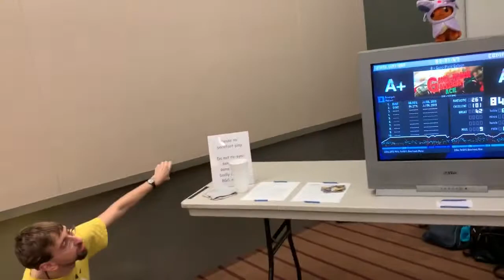Xierla VS IceyBear -- Gang-Plank Galleon -- AnthroCon 2019 ITG Tournament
Xierla's pick